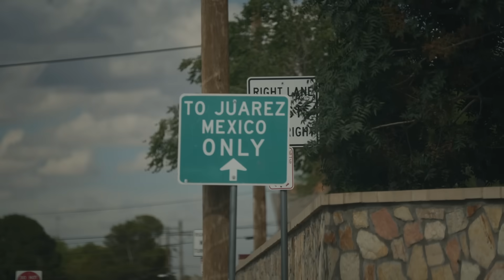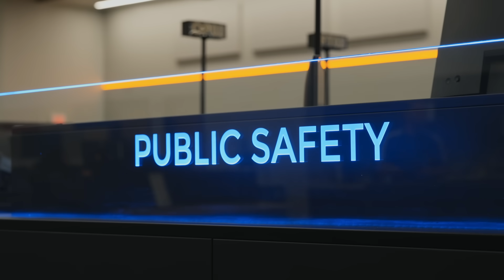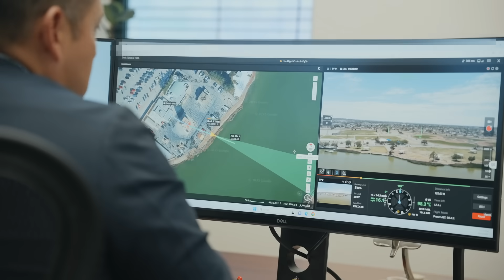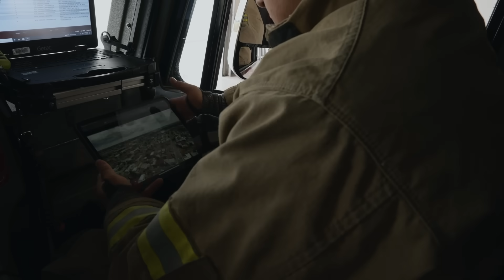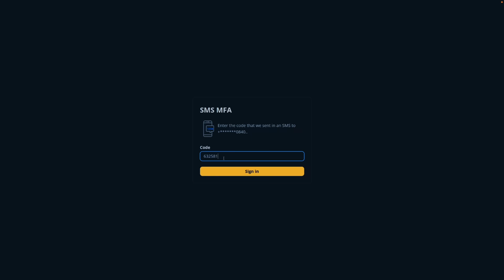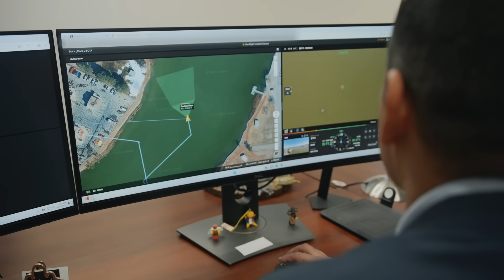El Paso Levels Up Citywide Dock Program and Data Security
El Paso is setting a new standard for public safety innovation.

With 22 DJI Dock stations and FlightHub 2 on-premise, @ElPasoPoliceDepartment , El Paso Fire Department, and El Paso International Airport are responding to emergencies faster, sharing resources across departments, and covering 40+ miles of complex terrain and border airspace.

Thanks to Technicalis, the city now operates a secure, scalable drone program built for the future.

Watch how DJI technology is transforming public safety in one of the nation’s most dynamic regions.